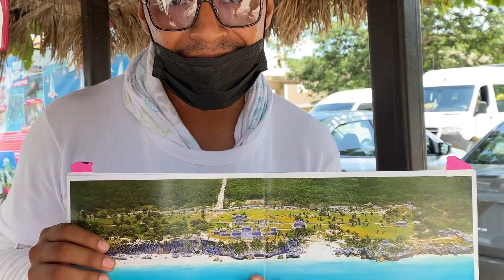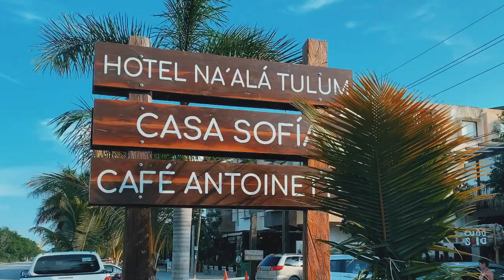TULUM, MÉXICO / COMO VISITAR TULUM EN SOLO 1 DÍA / 2021 / VELIA MEDINA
HO FAMILIA HERMOSA!

ESTE VIDEO ES UNA GUÍA RAPIDA DE LO QUE DEBES DE HACER EN TULUM LO MEJOR DE ESTO ES QUE FUE EN SOLO UN DÍA, LUGARES PARA COMER, CAFETERÍAS, ZONA ARQUEOLÓGICAS Y MÁS.